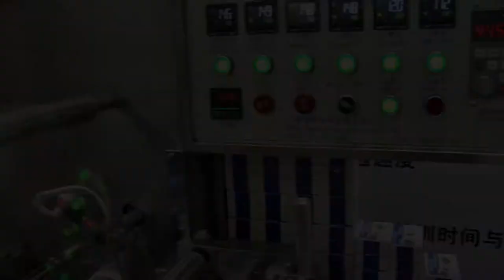Blistering. Vibrating sieve. Descaling Tablets. Vacuum conveyor. Hard gelatin capsule. PVC film.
Skype: RomanTsibulsky